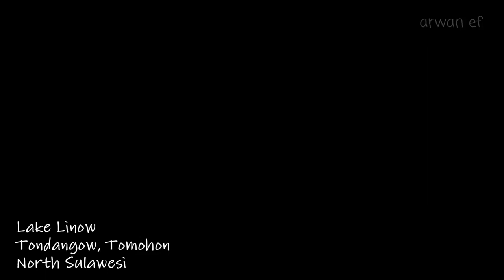Panorama Danau Linow Manado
This channel is a continuation of Arwan F's channel.
and while all the content is a transfer from Arwan F.'s content